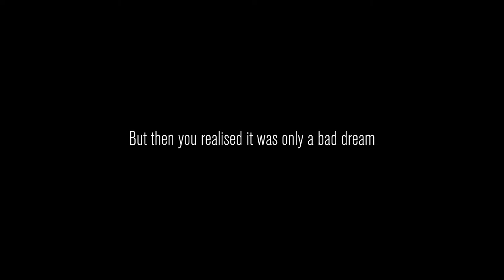Starting a NEW Adventure... | Content Warning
I joined my Friend on a new adventure, first time exploring content warning
Friends Channel:
Going back to my home
Starting a new adventure